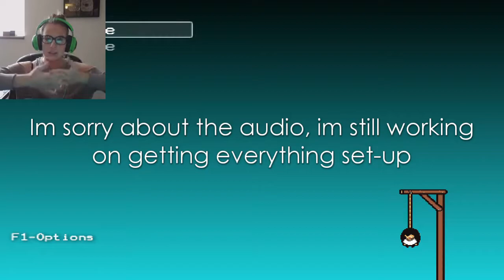Who am I!?| Lisa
I fixed the audio, itll be much better/back to normal in the next episode.